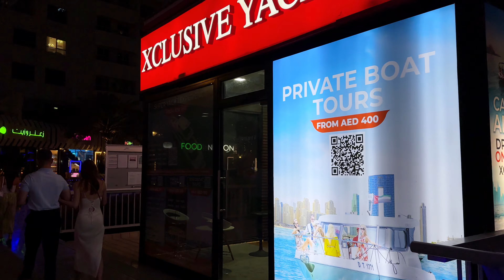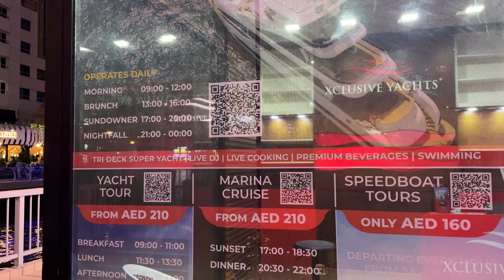Dubai Marina 🇦🇪 Vibrant Night Life in Dubai Marina Walk After Storm [ 4K ] Walking Tour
Dubai Marina is a vibrant waterfront district located in Dubai, United Arab Emirates.
It is an artificial canal city built along the Persian Gulf shoreline, known for its impressive skyline, luxurious properties, and bustling atmosphere.
The Marina is a popular destination for both residents and tourists alike.
The Dubai Marina area features numerous high-rise buildings, many of which are residential towers offering stunning views of the waterfront and cityscape. The architecture is modern and sophisticated, reflecting the city's innovative approach to urban planning and design.
One of the main attractions within Dubai Marina is the Dubai Marina Yacht Club.
It serves as a prestigious marina and a recreational hub for yacht owners and boating enthusiasts. The Yacht Club offers state-of-the-art facilities and services, making it an ideal destination for boat owners to berth their vessels and enjoy a range of nautical activities.
The Marina Walk is a picturesque promenade that runs along the edge of the water, lined with various restaurants, cafes, boutiques, and entertainment options.
It provides a perfect setting for leisurely strolls and enjoying the stunning views of the yachts and skyscrapers that surround the area.
For those seeking relaxation, there are public and private beaches nearby where visitors can unwind and soak up the sun. The area is also home to various five-star hotels, ensuring a luxurious and comfortable stay for tourists.
In summary, Dubai Marina and its Yacht Club are a harmonious blend of modern urban living, stunning architecture, and nautical leisure activities, making it a sought-after destination for residents and visitors seeking a unique and luxurious experience.